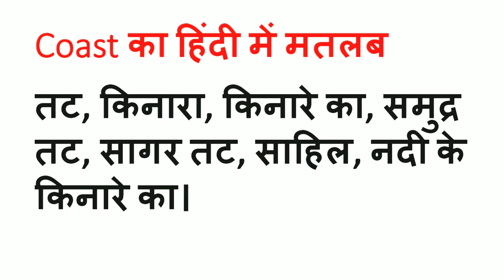Coast Meaning in Hindi | Coast ka Matlab kya hota hai | Word Meaning English to Hindi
Coast Meaning in Hindi | Meaning of Coast | Coast का हिंदी में मतलब | English to Hindi vocabulary |

Aaj ki Is Video Me Maine Aapko Coast Ka Matlab Kya hota hai Hindi mein, Coast Ka definition or Coast Word Ke Sentence ka Example ko batlaya hai.